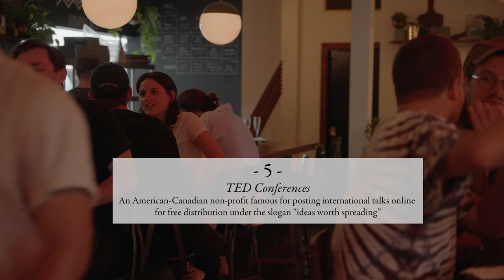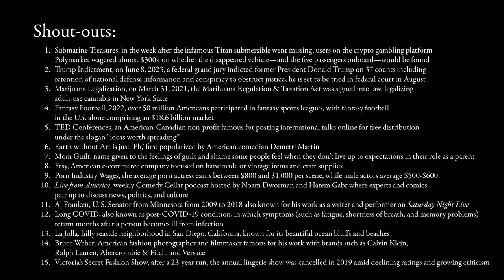Two Model-Comedians Talk Sports Gambling, Mom Guilt, Going Gray (Ep. 43)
"If aliens came and they're like, what's a specimen of a human being that we should study to make sure that our next planet, after we obliterate all of you, ends up good? It'd be like, yeah yeah, take that one."

"So you're saying it's not you?"

"Well, no, I'd be there, I'd just be the, like, red pepper flakes."

Meet Kiersten and Kate, two models and stand-up comics who can light up an evening with laughter. From the white sand beaches of La Jolla, California to the set of Avengers: Endgame, to the smoke-filled rooms of New York’s Comedy Cellar, these two multitalented jet-setters can do it all. Tonight, they're kicking it at the Esters bar in Greenpoint, known for its delectable wine selection and artisanal pizza.

It’s Episode 43, and we’re trying something new here on Bar Talk 2.0! The full length episodes on YT will be 20 minutes, and we’ll now be bringing on three pairs of friends from each bar hosting us. More conversations, more behind the scenes, more vibes, more New York! Please hit us up with feedback!

You can find Kiersten @suddenlypuppies
You can find Kate @scotchthecat

Kiersten is a model and stand-up comedian based in NYC and LA.  She has been modeling for over a decade and, while 31 is considered menopausal in the fashion industry, she’s somehow still kicking and apparently still ovulating since she just had her second child. Her comedy is obscure and uncomfortable, and there will undoubtedly be many jokes about water birth. You can find her next show on her Instagram: @suddenlypuppies.

Kate is a stand-up comedian and model based in NYC. An avid sports enthusiast, she has a fantasy football podcast called “Unforced Errors,” which runs during the NFL season, and regularly appears on Comedy Cellar’s podcast Live From America. For upcoming shows, check her Instagram @scotchthecat, which she promises she’ll be better at updating.

00:00 Teaser
00:27 Welcome to the Esters
01:11 Do you always have to be betting on something?
03:52 It's the other voices you have to worry about
04:15 A fly on the wall
07:02 Mom guilt & modeling
11:16 Meet Jenny
12:51 You've got too many gifts
14:28 Long Covid Boys
17:07 I never wanted to be a model
19:21 I'm like four red flags in a trench coat